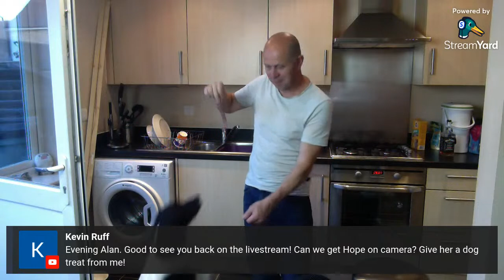Faulty Climate Control Heat Distribution Motor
the mk5 ford mondeo can develop a fault on the heater system where you can have hot air blowing from the drivers air vents and cold air from the passenger vents and you are unable to change the heat distribution
Heat distribution motor. finis code 2168016
                                  part no.          dg9h 19e616 aa